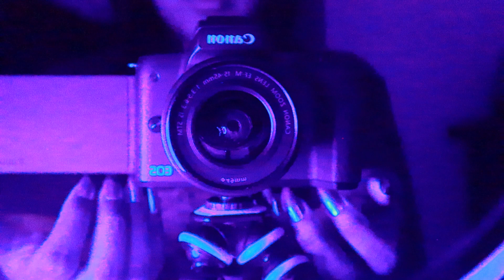ASMR Camera Scratching, Tapping, and Touching (No Talking)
ASMR Camera Scratching, Tapping, and
Touching (No Talking)